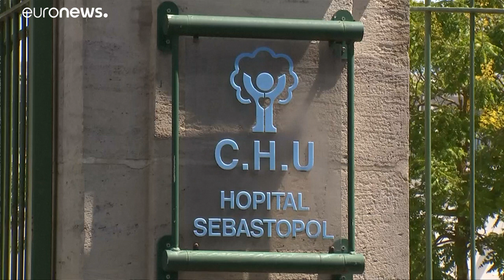Семья Венсана Ламбера 11 лет боролась за его жизнь в суде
Семейная трагедия разожгла споры во Франции и за ее пределами. Должен ли обреченный пациент остаться в живых или нужно дать ему умереть? …